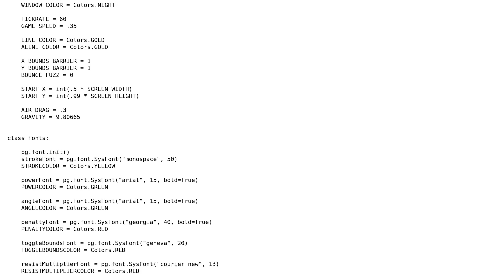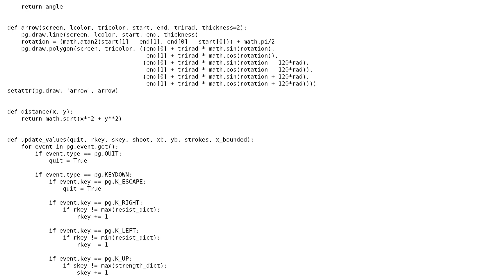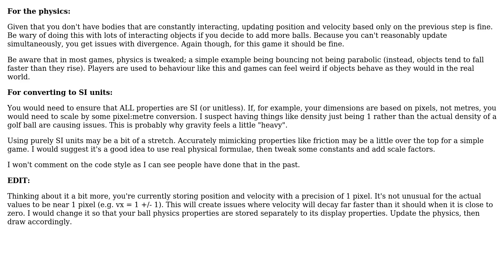Code Review: Golf Physics "Game"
With thanks & praise to God, and with thanks to the many people who have made this project possible! | Content (except music & images) licensed under CC BY-SA | Music | Images & others | With thanks to user QuantumChris user Alec user 200_success and the Stack Exchange Network Trademarks are property of their respective owners. You are responsible for your own actions.